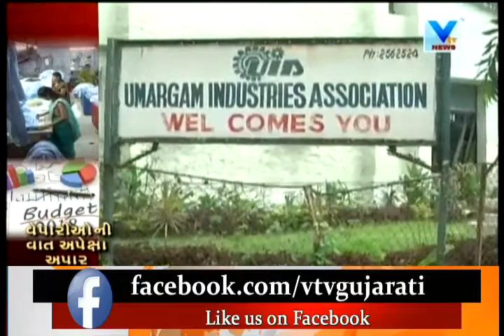Valsad: People have requested government to change Import Export policies | Vtv News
Valsad: People have requested government to change Import Export policies